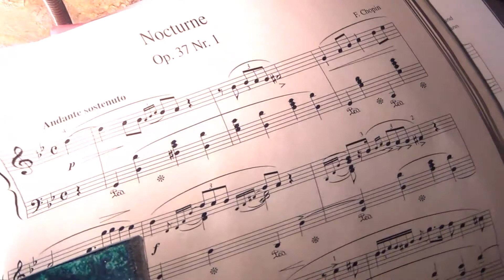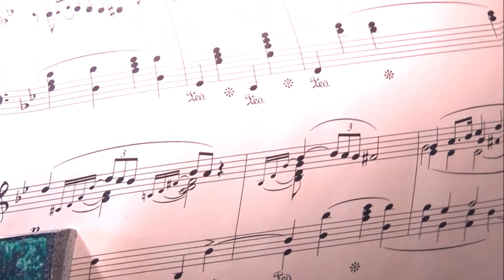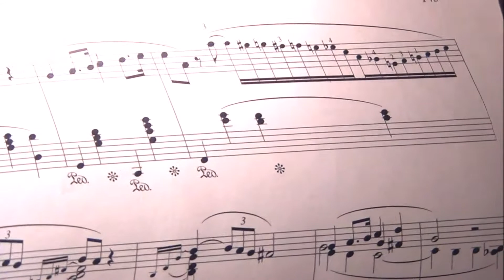Frédéric Chopin Nocturne Op. 37 No.1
Frédéric Chopin Nocturne Op. 37 No.1 eingespielt 2017 über eines meiner Gemälde